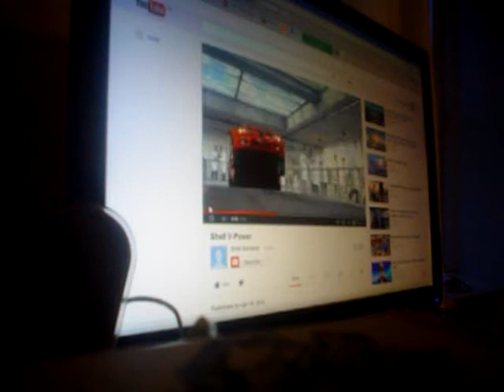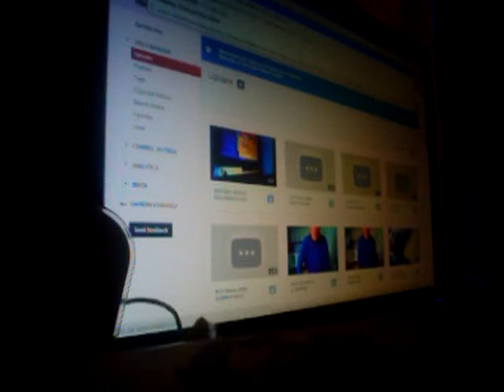MO DIVA TRONE TEMA. MYGIND MED LIDT GOLDSTONE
PAPAPAPA.
 PAPA HEIHACHI HEY CHRISTOPHER ROBIN I CAN DRINK LIKE REAL MORE BEEERS THAN YOU DOO.
VIDEO MED SKUESPIL OGSÅ KRIS.
GOD DANSK TEMA REKLAME IØVRIGT